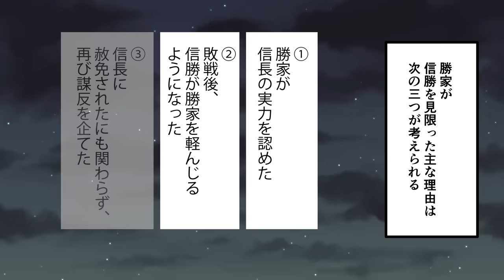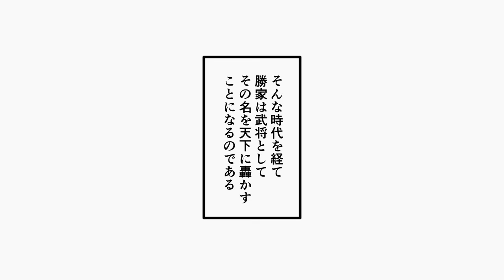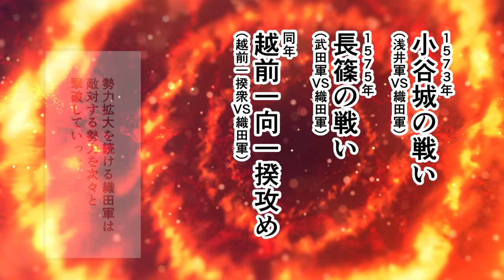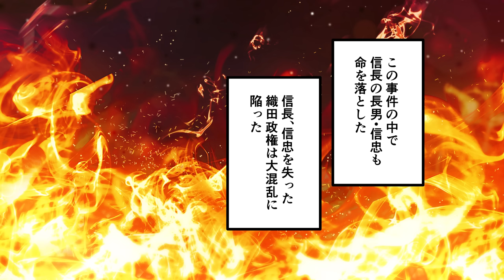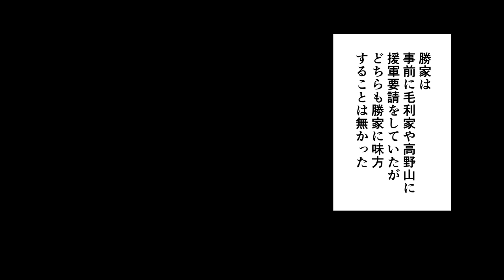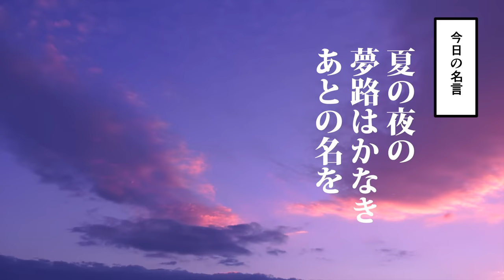【漫画】柴田勝家の生涯～絶望の最期～【日本史マンガ動画】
■次回の動画